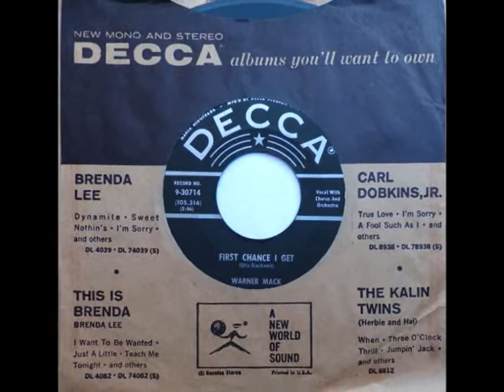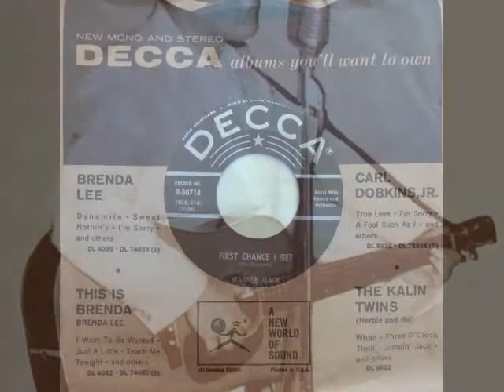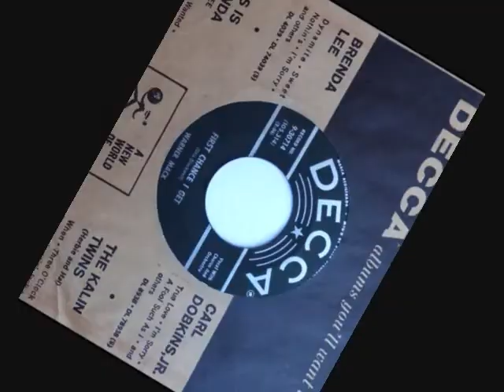First Chance I Get ~ Warner Mack (1958)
First Chance I Get ~ Warner Mack (1958) Decca # 9-30714 -
The flip side of, Going Away To School